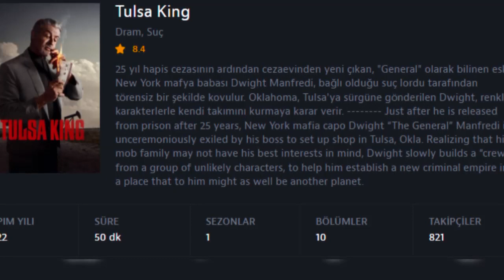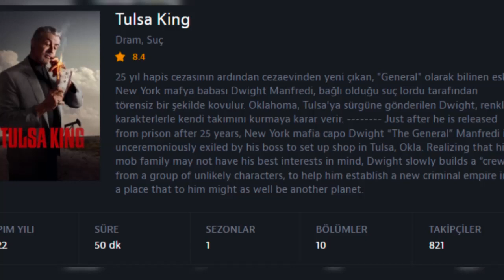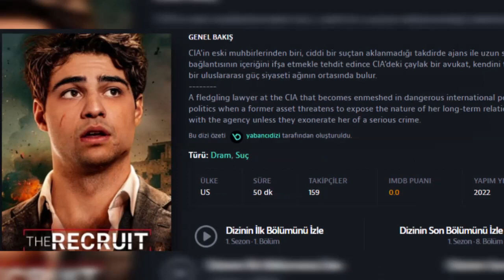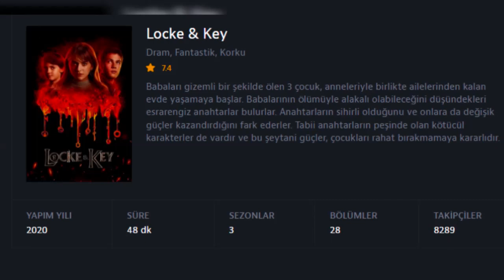EN YENİ DİZİ ÖNERİLERİ 2023.Yakın zamanda çıkanlar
sizler için son zamanlarda izlediğim ve çok beğendiğim dizileri paylaşacağım. Umarım sizler de bu dizileri izleyip beğenirsiniz. Bir sonraki videoda görüşmek üzere, iyi seyirler!"